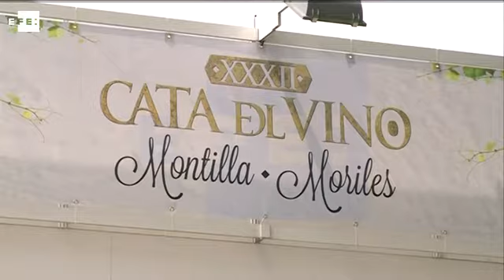La XXXII Cata de Vino Montilla Moriles brinda en honor al Gran Capitán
Córdoba, 22 abr (EFEAGRO).- Treinta y dos años cumple la tradicional Cata de Vino Montilla-Moriles, que se celebra entre hoy y el domingo en Córdoba, y lo hace en esta ocasión brindando por la memoria de Gonzalo Fernández de Córdoba, el Gran Capitán, justo cuando se cumplen 500 años de su fallecimiento.

La Cata de Vino ha sido inaugurada hoy en la renovada explanada junto al Palacio de la Merced, sede de la Diputación de Córdoba, con el objetivo de superar las 80.000 visitas que se alcanzaron en 2014, y con una climatología y una previsión hotelera que juega a favor, según ha explicado a Efe el presidente del Consejo Regulador de la Denominación de Origen (DO) Montilla-Moriles, Javier Martín.